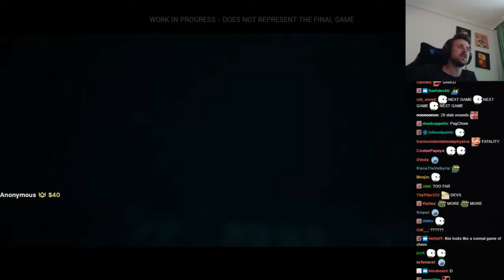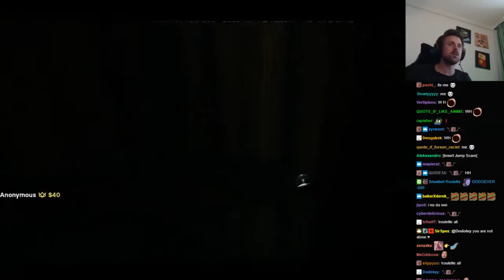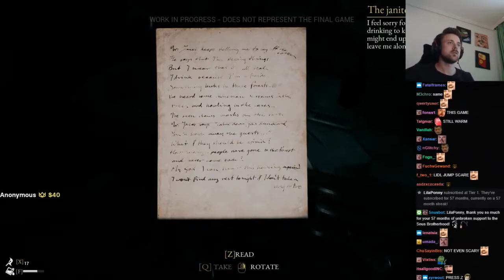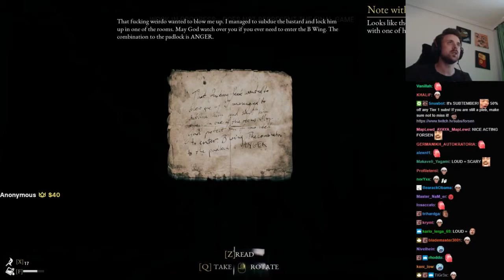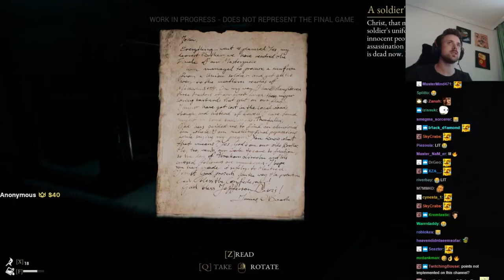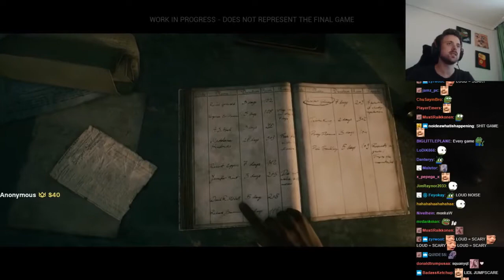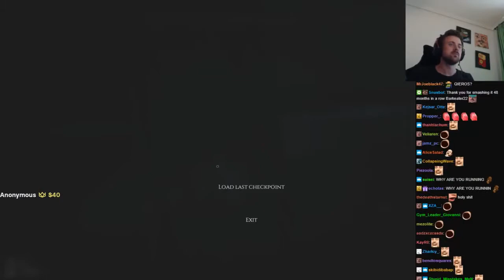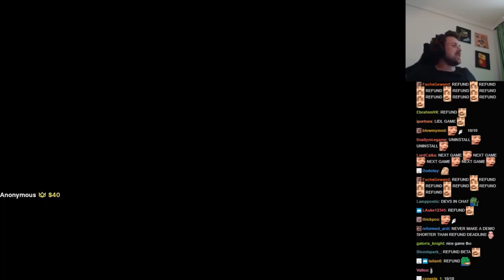Forsen plays The Beast Inside Demo (Lidl Horror)